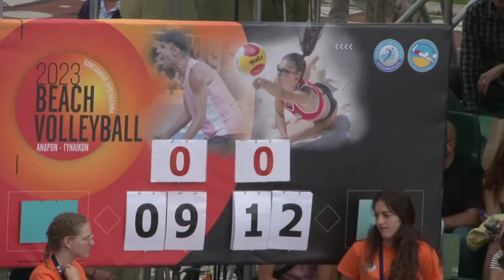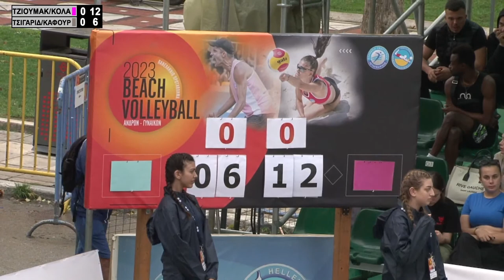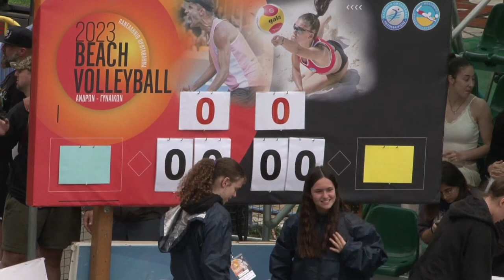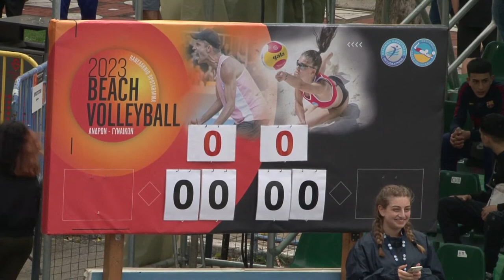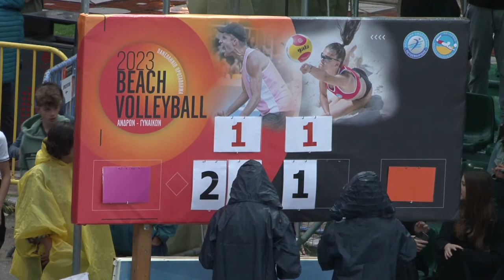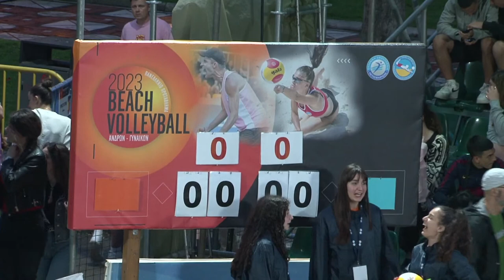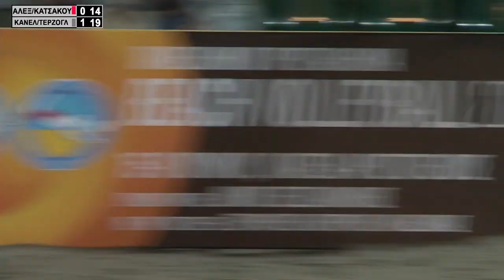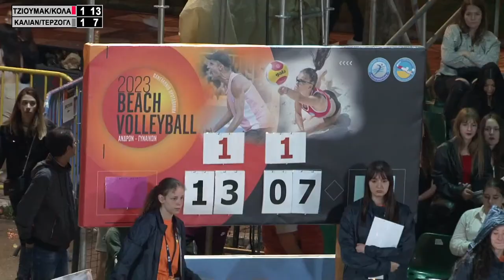THESSALONIKH GRAND SLAM : MAIN COURT DAY 2